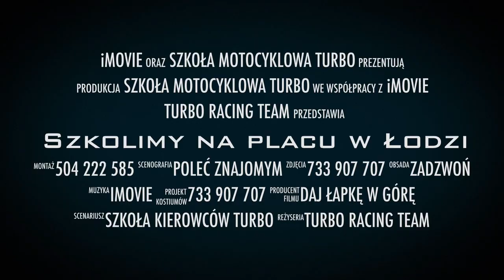Szkolimy na placu w Łodzi ul.Pryncypalna 171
SZKOŁA MOTOCYKLOWA TURBO
ŁÓDŹ ul.Pryncypalna 171
Już od kwietnia 2021 r. Szkoła Motocyklowa Turbo - TURBO Racing Team
będzie prowadziła 👉JAZDY i WYKŁADY DLA MOTOCYKLISTÓW NA NOWYM PLACU W ŁODZI ul.Pryncypalna 171